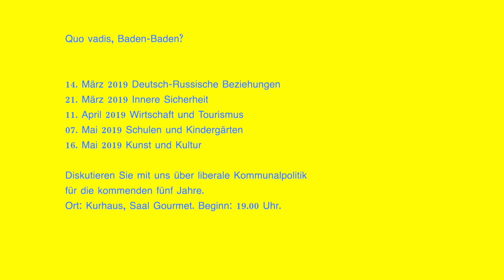FDP-Kreisverband, Baden-Baden - Quo vadis? vom 21.02.2019